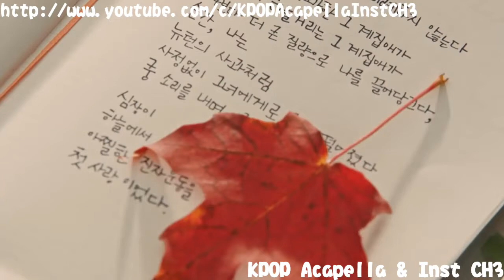[Acapella] Crush (크러쉬) - Beautiful [도깨비 OST Part 4]